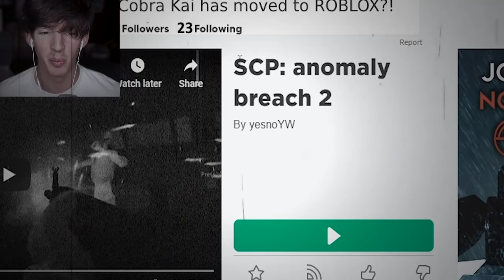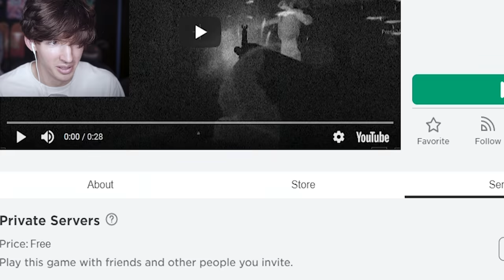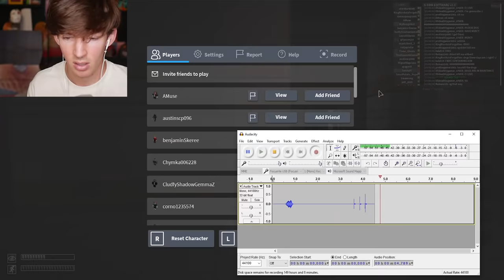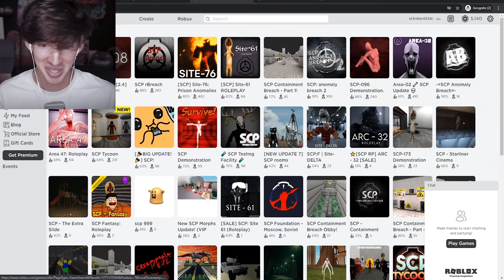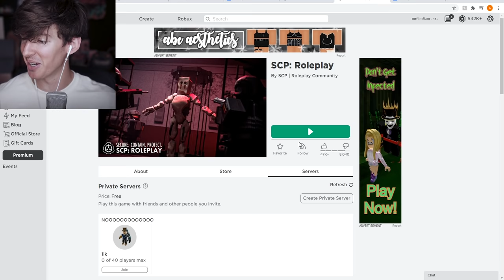Roblox game ruins my happiness